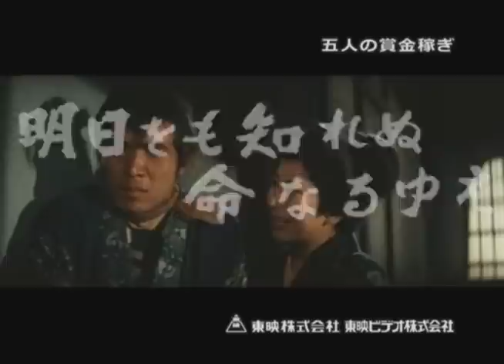五人の賞金稼ぎ DVD発売予告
東映ビデオオンラインショップ

それぞれが一流の達人である四人の賞金稼ぎをひきつれて、重税に苦しむ百姓一揆のちっぽけな砦に乗り込んだ浪人・しころ市兵ヱ。藩主みずからが陣頭指揮に立つ、千数百の軍勢を前に、市兵ヱ考案の新兵器と、超人のような頭脳からあみ出される数々の作戦が、雲霞のような大軍を蹴散らしていく！工藤栄一監督のメガホンのもと、息つく暇もないほどのスリルと迫力で描いた痛快娯楽巨編。前作「賞金稼ぎ」で八方破れの活躍を魅せた若山富三郎が、再び無敵の超人・市兵ヱに扮して暴れまくり、大いにファンを湧かせた"賞金稼ぎ"シリーズ第二弾！

■脚本：高田宏治■監督：工藤栄一■出演：若山富三郎／伊吹吾郎／大木　実／天津　敏／嵐寛寿郎／小池朝雄

■映像特典（予告編／フォトギャラリー）